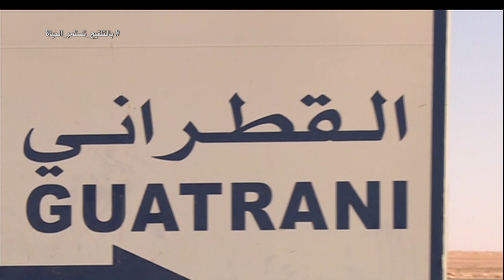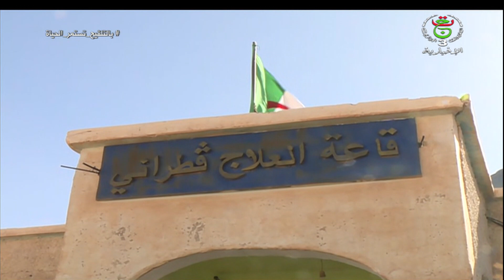بشار / مشاريع تنموية بالمنطقة الحدودية بني ونيف